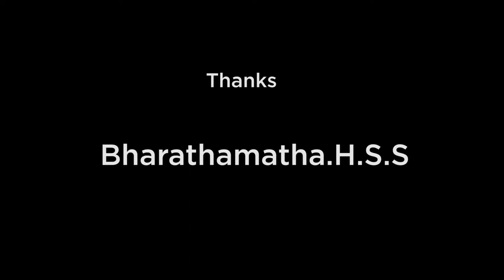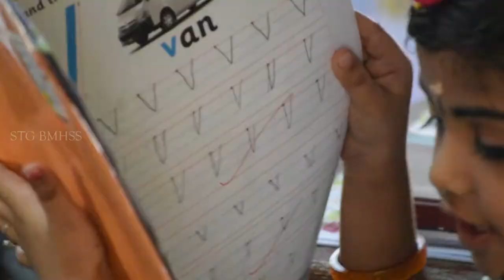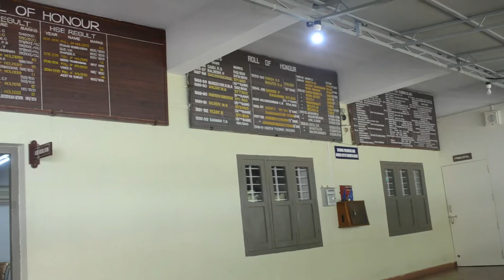Bharathamatha Doc.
Something that brightens the country-STG about Bharathamatha HSS,Palakkad.

First try in film making,I hope you enjoy it.Thankyou.

BGM credits

STG thanks

Bharathamatha H.S.S

and not to forget is my video team consisting of 4 members including me.Big thankyou to all